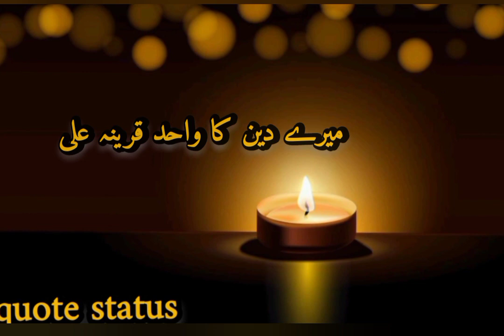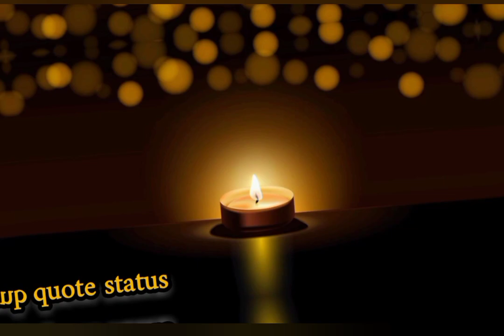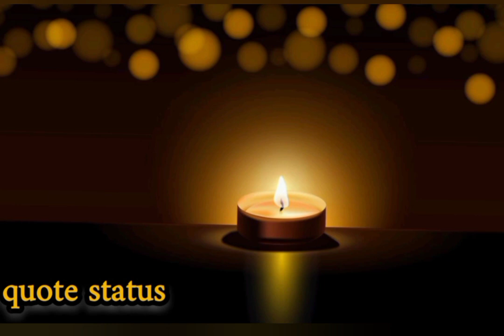janam fidai haidri || ali ali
tahir qadri naat
muhammad arif naat
owais raza qadri naat
naat status
emotional kalaam
najam
nazam
ehsan tahmid naat